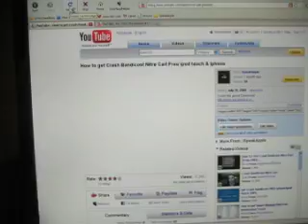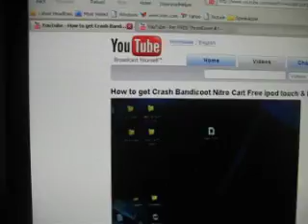YOUTUBE HACK: How to watch ANY VIDEO in HD on YouTube!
COPY AND PASTE THIS TO THE END OF THE YOUTUBE URL: &fmt=18

AGAIN THATS: &fmt=18